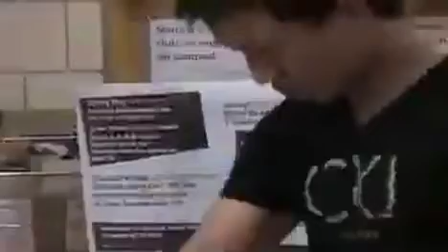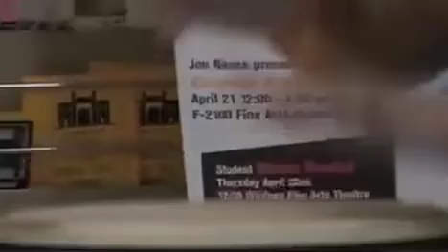Cultural Mixed 1 of 2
ISA student from MCTC